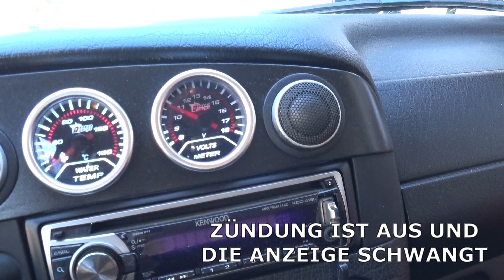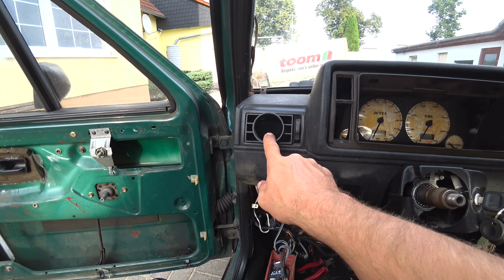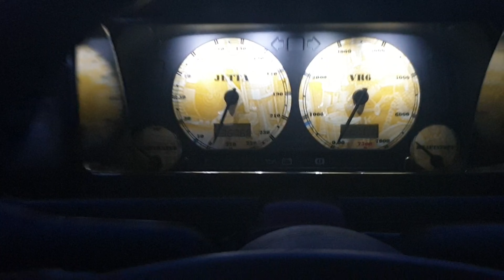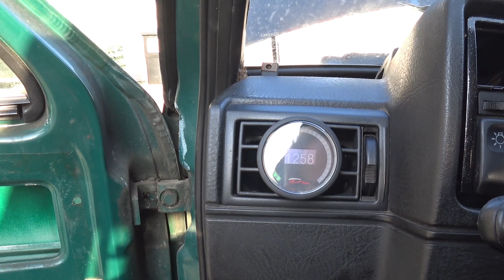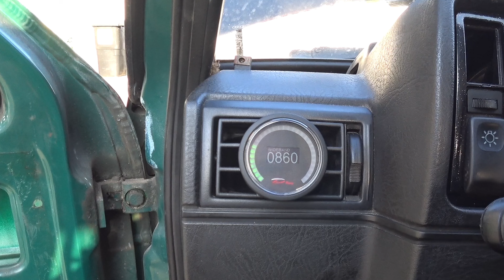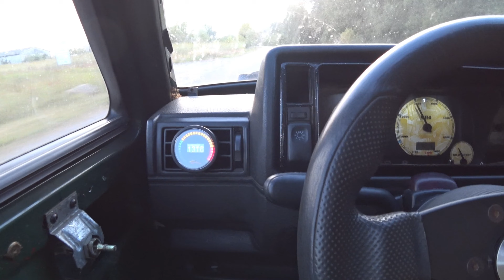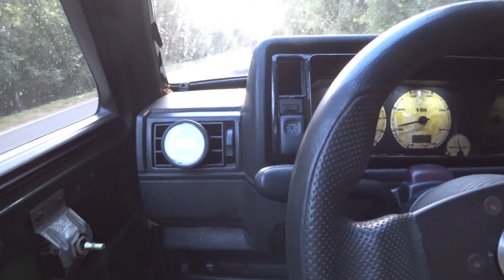Der VR6 stinkt und qualmt 😲 Deswegen dauert dieses Projekt so lange!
Ich beginne mit dem Innenraum und wenn alles nach Plan läuft
fahren wir noch eine Runde mit dem Jetta VR6. Nachdem ich die Lima getauscht habe.